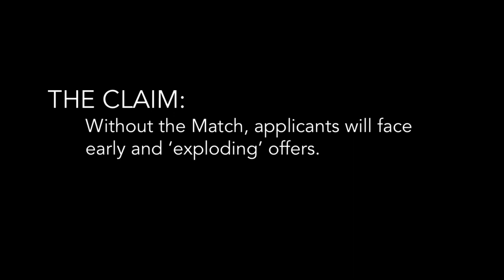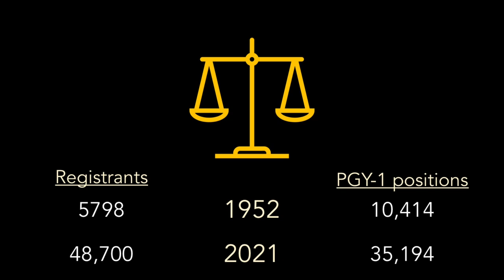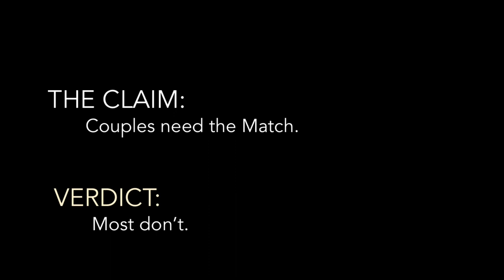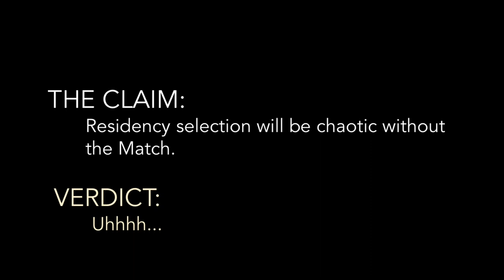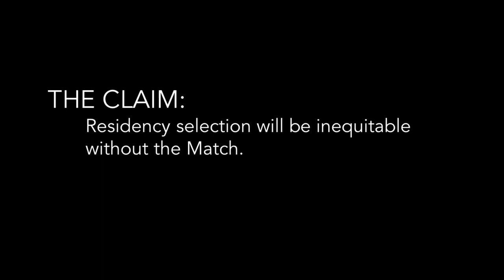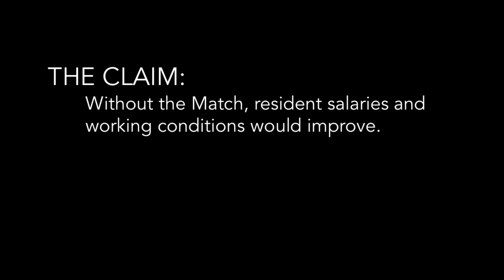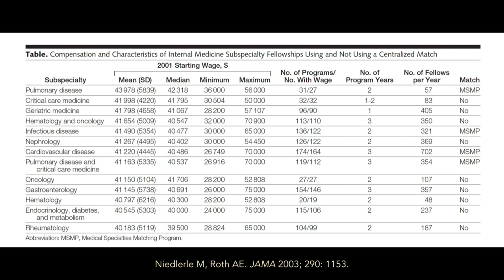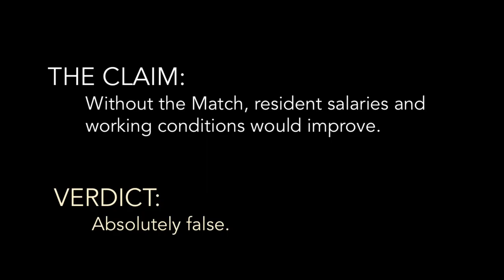The Match, Part 6: Would we be better off without the Match?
In the sixth and final episode of this series, we finally tackle the big question: do we need the resident match? Would we be better off without it?

NOTES:
1. Need to catch up on previous episodes? They’re all here:

SELECTED REFERENCES:
1. Niederle M, Roth AE. Relationship between wages and presence of a match in medical fellowships. JAMA 2003; 290: 1153-4.

“Clutch,” by Nicolas Major.